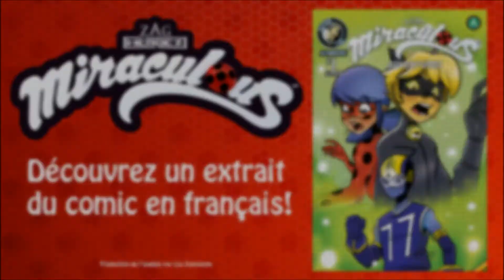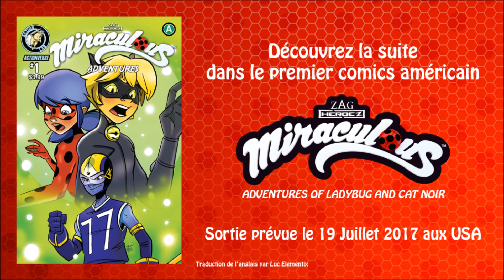[EXTRAIT] Miraculous - Les Aventures de Ladybug et Chat Noir: Comic #1 Replay (FR)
Découvrez les premières pages de "Replay", le premier comic américain "Miraculous - Adventures of Ladybug and Cat Noir" à sortir aux USA le 19 Juillet 2017, traduit en version française!

Montage et traduction de l'anglais par Luc Elementix.